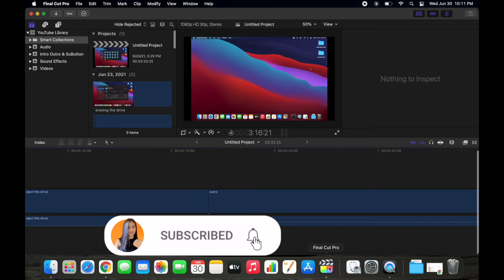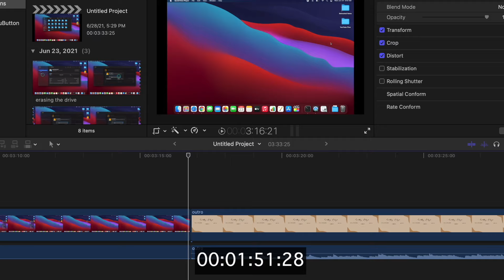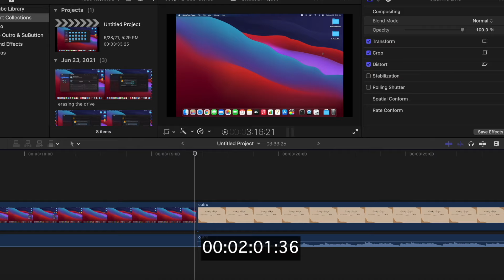How to Convert MOV to MP4 Video File Format | Final Cut Pro 2021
I'm a newbie user of FCP and still learning so in this video I'm gonna share with you how to convert and export the video file format MOV to MP4. Although MOV is the default file extension in Final Cut Pro I like the MP4 format.

Thank you for taking the time to watch this video.♥

You may be struggling to get your YouTube channel to monetize